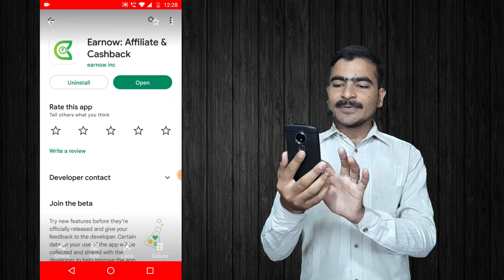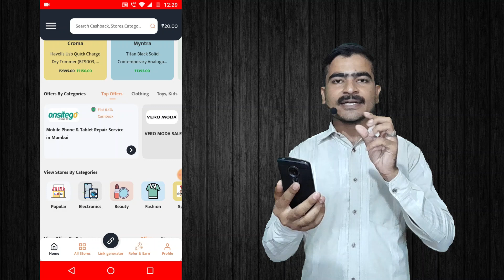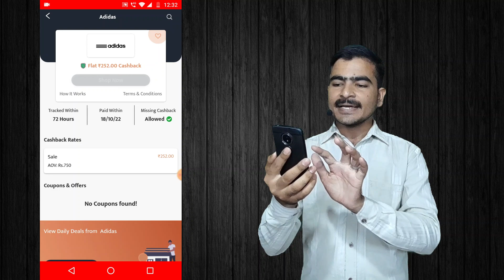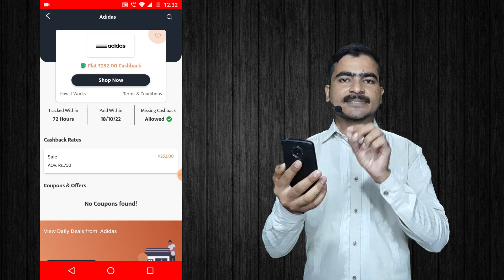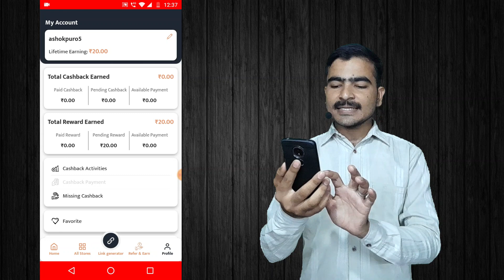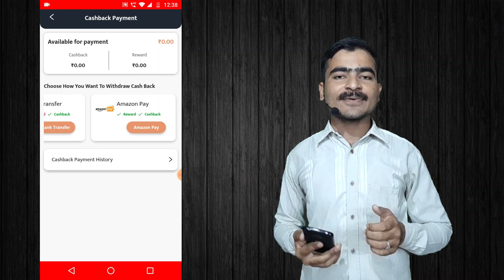Earnow App Se Paise Kaise Kamaye | Earn Now App | How To Earn Money From Earn Now App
Topic Covered -

Earnow App Se Paise Kaise Kamaye
Earn Now App Se Paise Kaise Kamaye
Earn Now App
Earnow App
EarNow
How to Earn Money From Earnow App
How to Earn Money From Earnnow App